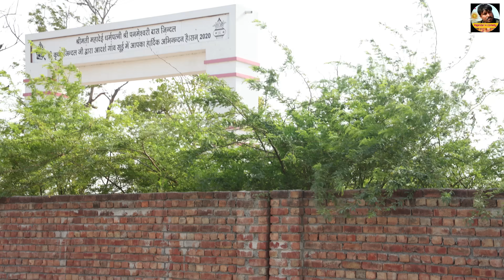डा. भाभा is Back ll Rajender ki Comedy ll Episode 44 Haryanvi comedy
Rajender ki Comedy Episode 44 Haryanvi comedy
Dr Bhabha is back episode 44 new Haryanvi comedy video
Direction  -  Molad Haryanvi

writer - Arvind (Desi Haryana)

follow me Facebook on Instagram ID (Rajender ki comedy)
new Haryanvi comedy video Rajendra ke new comedy video Rajendra Haryanvi Haryanvi parivarik natak Haryanvi Rajasthani parivarik natak
dr  Bhabha ne Kiya kharaba
new funny comedy video by Rajendra ambawat
Rajendra ambawat new comedy 2024